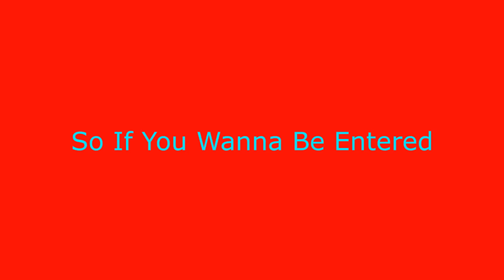The Patricia Rollins Airliner 2.0 Collab (OPEN)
Patricia Rollins (Host)
Ryan M teh object thingy (Joining)
Stephen Mussared The Object (Joining)